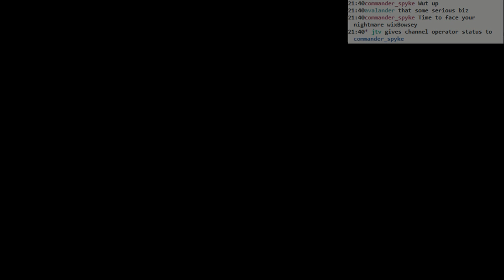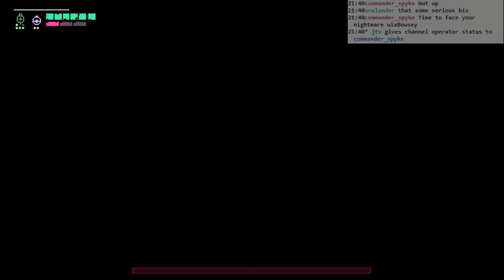Hyper Light Drifter: Final Boss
Final boss fight, which ended up being way easy for me. Why does he take so much damage from the laser? Weird.